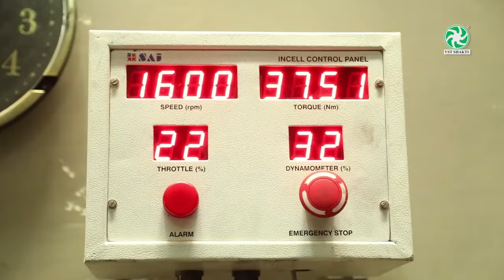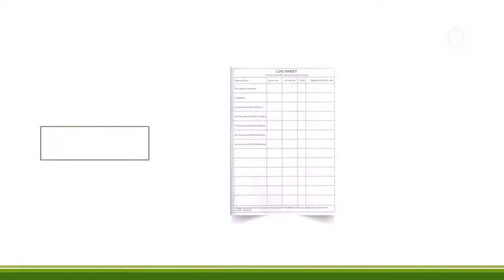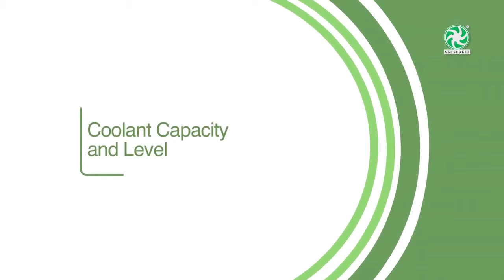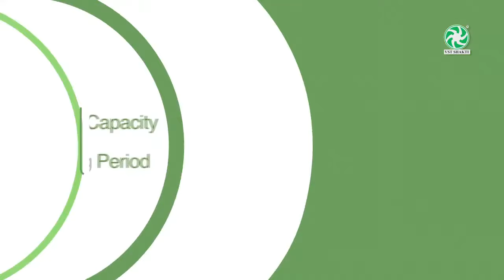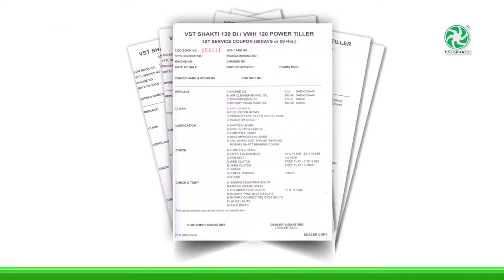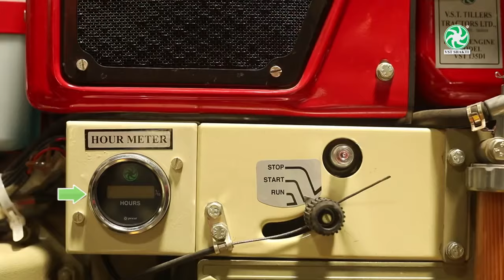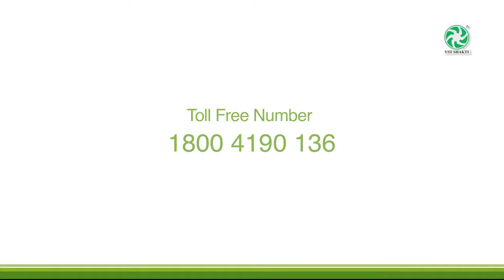VST POWER TILLER MAINTENANCE GUIDANCE - 130 DI